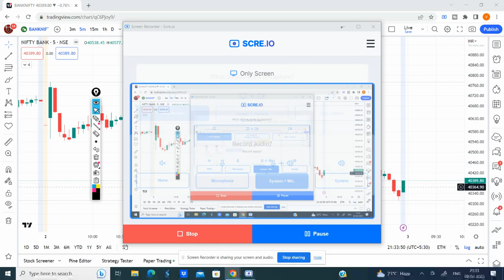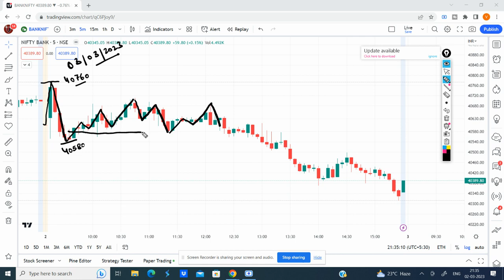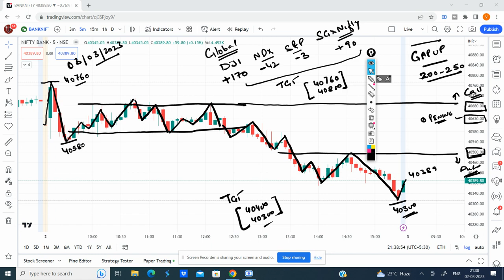Bank Nifty Prediction for Tomorrow | 03 March 2023 | Bank Nifty Daily Technical Chart & Analysis